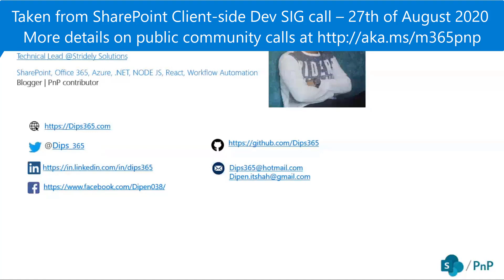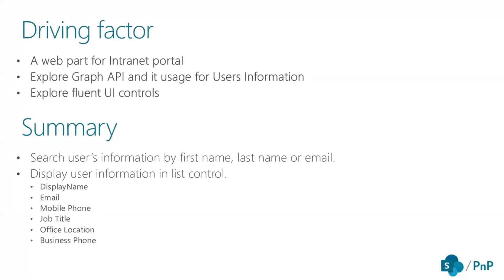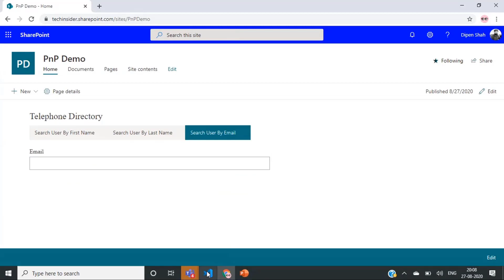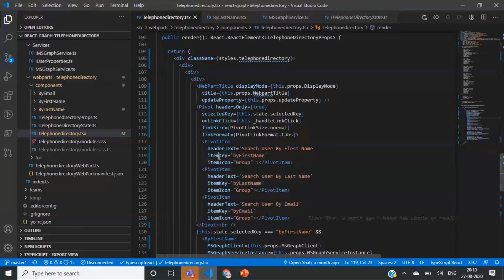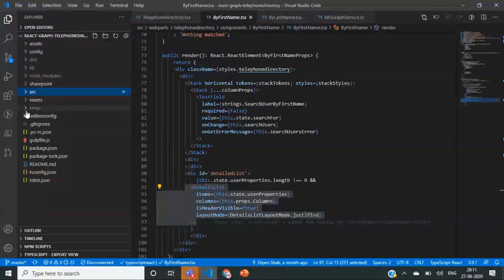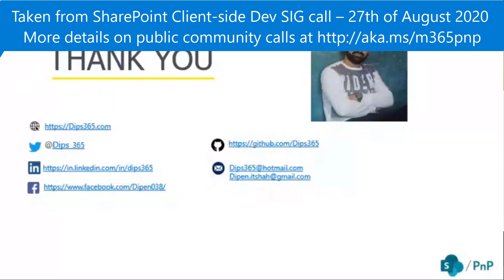Building company Phone Directory solution with SPFx and Microsoft Graph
In this 7-minute Developer focused demo, Dipen Shah introduces us to a SPFx tabbed web part that uses React, Microsoft Graph and fluent UI controls to find and render user details in an internal telephone directory.   Users are found in AD via Microsoft Graph API.   Fluent UI is used to display users.   Also uses multilingual web part to display web part UI elements in German or English.   This PnP Community demo is taken from the SharePoint Framework and JavaScript Special Interest Group (SIG) – Bi-weekly sync call recorded on August 27, 2020.

Demo Presenter:  Dipen Shah (Stridely Solutions) | @Dips_365